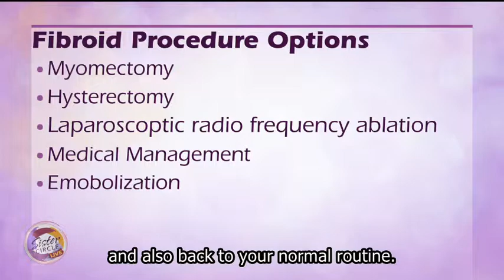Acessa in the News | Sisters Circle TV Dr. Pierre Johnson Fibroids Treatment Options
Learn about the minimally invasive fibroids surgery  laparoscopic radiofrequency ablation = Acessa Procedure to treat those pesky fibroids for good & keep your uterus.

Sources for claims made in this video:
• 80% of all African American women will have fibroids in their life
Baird DD, Dunson DB, Hill MV, Cousins D, Schechtman JM. High cumulative incidence of uterine leiomyoma in black and white women: ultrasound evidence. Am J Obstet Gynecol. 2003; 188:100 –107.

There are potential risks associated with the Acessa procedure. It may not be appropriate for all patients and all patients may not benefit.